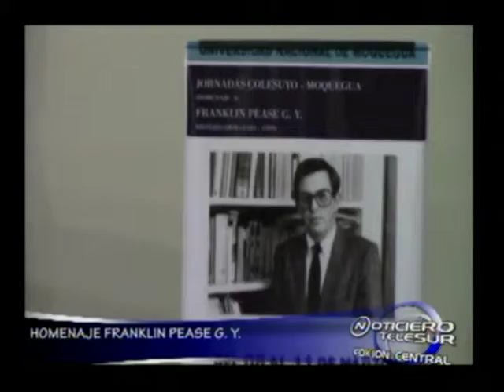NOTICIERO TELESUR MOQUEGUA 08 de Marzo 2016.